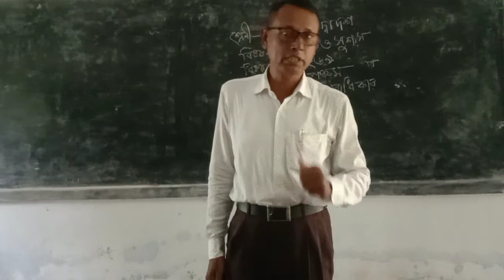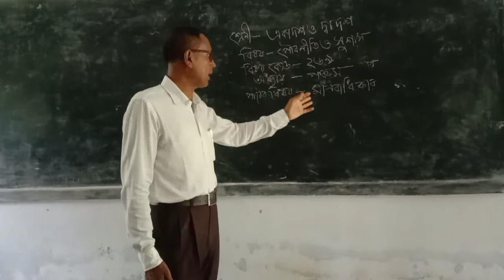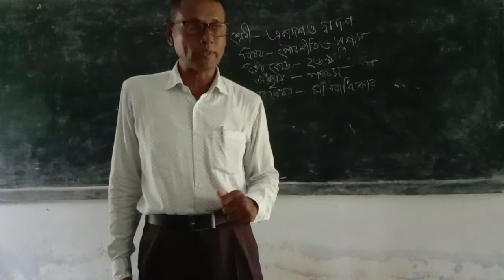civics1st paper,chapter5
Anukul Chandra Mondal